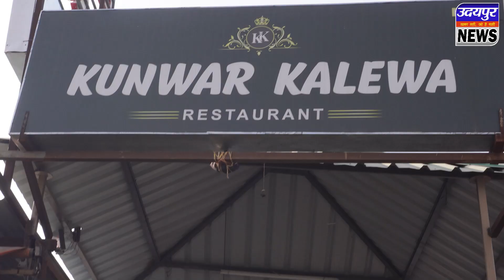पुलिस भर्ती परीक्षा को लेकर अभ्यर्थियों का फिजिकल टेस्ट